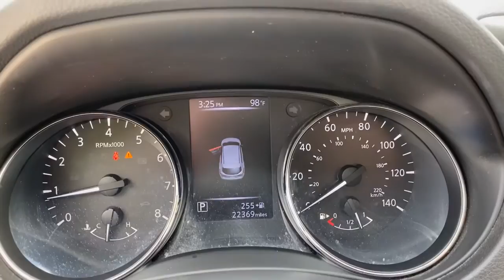2018 Nissan Rogue_Sport Vero Beach, Fort Pierce, Sebastian, St. Lucie Melbourne, FL 21638A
Brilliant Silver Used 2018 Nissan Rogue_Sport available at Sutherlin Nissan Vero Beach. Servicing the Fort Pierce, Sebastian, St. Lucie, and Melbourne Florida area.

Brilliant Silver 2018 Nissan Rogue Sport S FWD CVT with Xtronic 2.0L DOHC 4-Wheel Disc Brakes ABS brakes Air Conditioning AM/FM radio: SiriusXM Blind Spot Warning CD player Electronic Stability Control Four wheel independent suspension Front Bucket Seats Illuminated entry Low tire pressure warning Power windows Remote keyless entry S Appearance Package Security system Speed control Steering wheel mounted audio controls Traction control Wheels: 17 x 7.0 Aluminum Alloy.Recent Arrival! 25/32 City/Highway MPGIF IT DOESNT SAY SUTHERLIN YOU PAID TOO MUCH! Prices DO NOT include the cost of Certification. Add $999.00 for Certified vehicles .